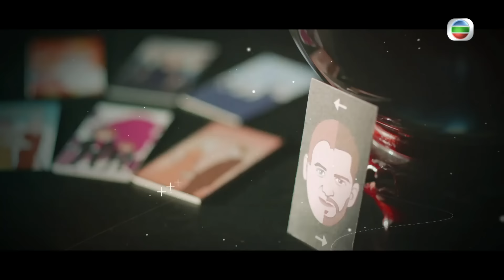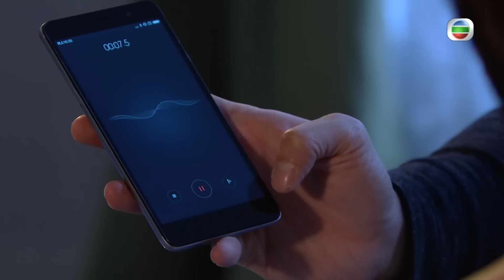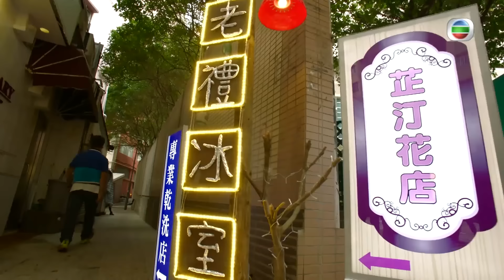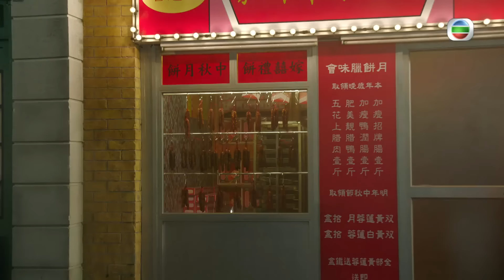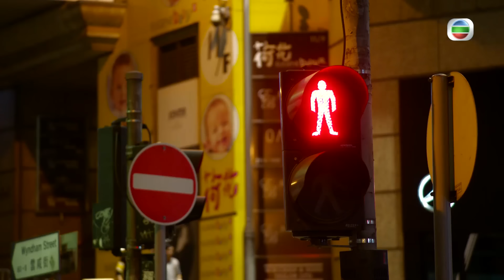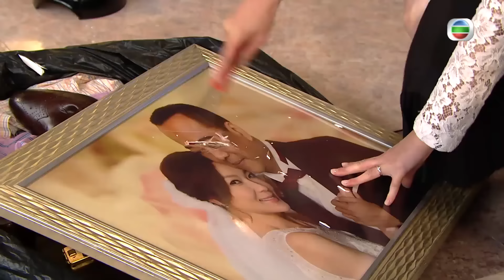[Eng Sub] TVB អភិនីហារឆ្លងកាល 27/50｜រឿងភាគហុងកុង និយាយខ្មែរ｜TVBCambodiaDrama｜My Ages Apart